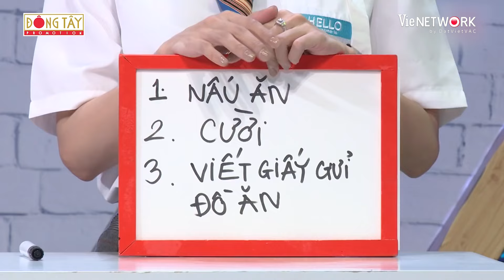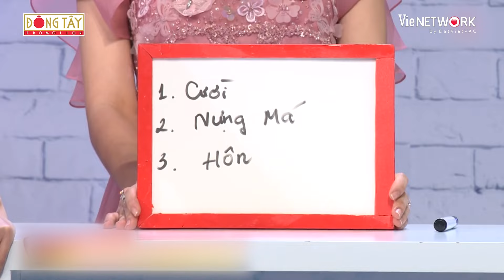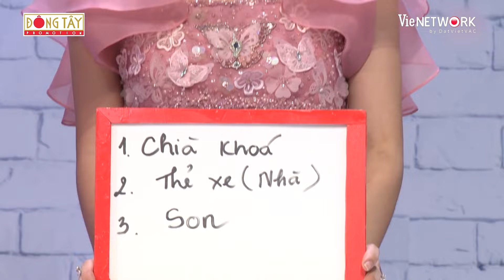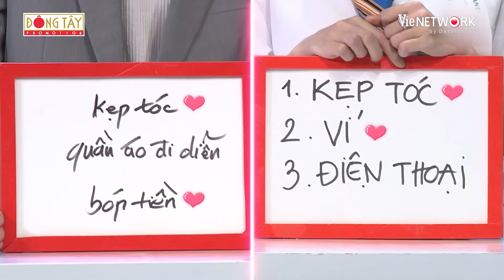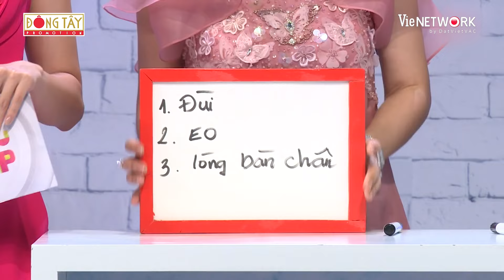Mạc Văn Khoa ngại ngùng khi bị vợ bốc phốt vì sở thích chụp dìm lúc đang ngủ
- Những khoảnh khắc hài hước của Khoa tại Kỳ Tài Thách Đấu
- Ơn giời, các video của Khoa ở "Ơn giời cậu đây rồi" đây rồi

Chào mừng bạn đến với kênh chính thức của Mạc Văn Khoa - Mạc Văn Khoa Best Collection. Đây là kênh chia sẻ các màn giải trí trên trời dưới đất khi tham gia gameshow của Mạc Văn Khoa~~~
Các bạn nhớ Subscribe, Like và Share để ủng hộ tinh thần cho Khoa và nhận được những thông tin, video hài mới nhất về các hoạt động nghệ thuật của Khoa nhé!

Rất cảm ơn các anh chị, các bạn đã ủng hộ Mạc Văn Khoa trong suốt thời gian qua!